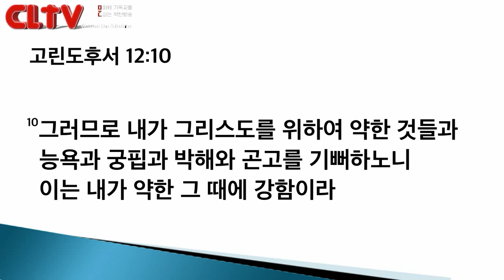CLTV 파워메시지ㅣ2019.1.20 주일설교ㅣ왕성교회(길요나 목사)ㅣ'약함의 축복'